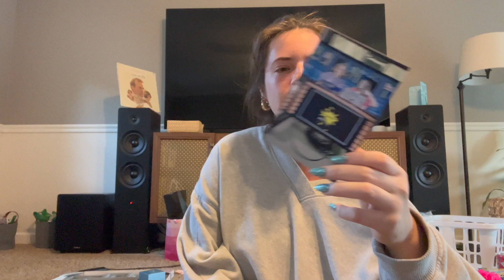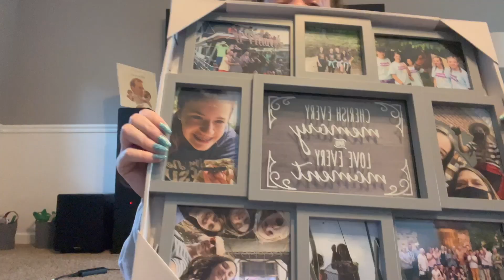college series part 1! grad party gift haul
hey yall! and welcome back! as i am preparing for college, i wanted to post some videos of the process of getting ready for college! so this is everything i got for graducation